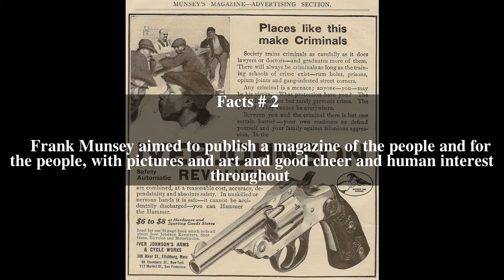Munsey's Magazine Top # 6 Facts